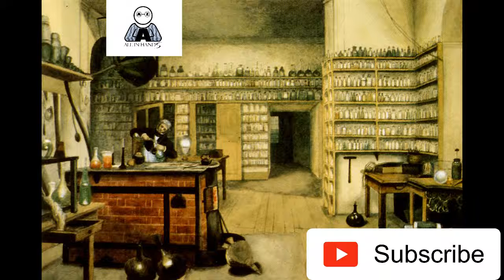ម៉ៃឃើល ហ្វារ៉ាដេ ​និង​ស្នាដៃ​សំខាន់ៗ​ខាង​អគ្គិសនី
សូមអភយ័ទោសទុកជាមុន បើបងប្អូនមិនពេញចិត្តនូវ Video​ ណាមួយ ខ្ញុំនឹងលុបវាចោលវិញ. , the great person in the world, the best person in the world, history of great person, ប្រវត្តិរបស់លោក ថូម៉ាស់ អេឌីសុន, Thomas Edison history, អ្នកបង្កើតអំពូលភ្លើងប្រើថាមពលអគ្គីសនី, កំពូលមនុស្សលើលោក, ម៉ៃឃើល ហ្វារ៉ាដេ ​និង​ស្នាដៃ​សំខាន់ៗ​ខាង​អគ្គិសនី